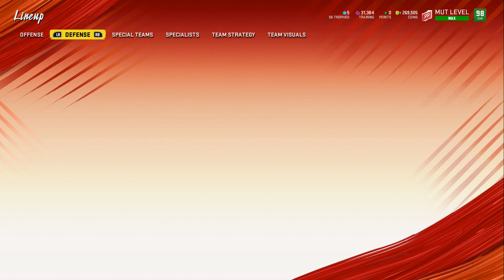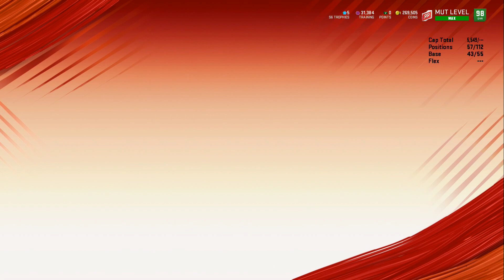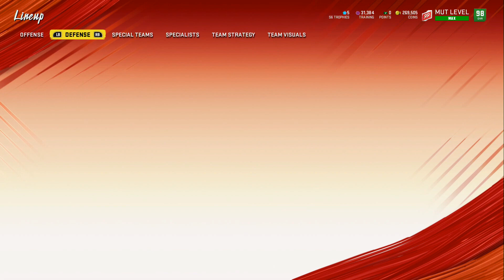ENDGAME 98 OVERALL LINE UP!!!!!